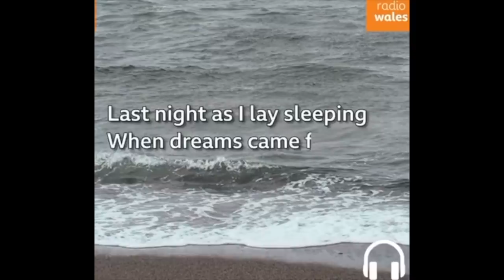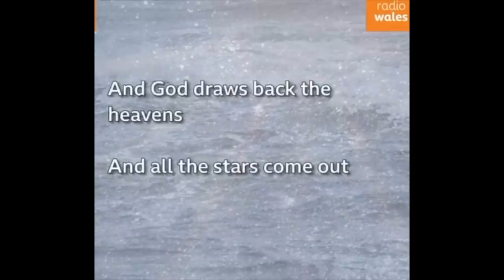Max Boyce's Coronavirus Poem: 'Just The Tide Went Out'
Max Boyce reading his beautiful poem called 'When Just the Tide Went Out'.